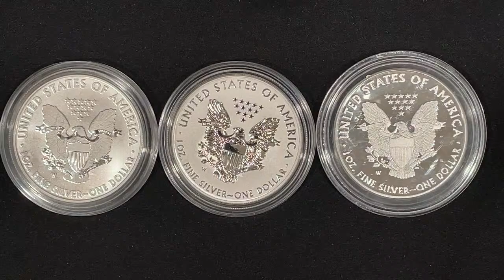🔴 Central Banks MASSIVE Gold Stash - worst silver DUMP!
Silver stacking is the way to go. There are many ways for us to protect our wealth, many ways to swap out our fiat currency for a tangible asset and silver is the best choice. Just look at the past two decades and you can tell that silver will dramatically rise and increase in value over the coming years. You absolutely can't go wrong. The smart thing to do is to buy as much silver as you can and stash it away! Don't touch it ... the bullion prices will continue to rise and when you wipe the dust off that silver  - in 2055 - you'll be glad you bought in now!

Topics covered:
Often we stack silver and gold by working with a silver dealer but today white collar crime impacts the price. Inflation causes  prepper reactions as gas price, oil, gold price are at record levels. Silver stacking  price along with spot price makes precious metals a likely investment. Does finance and the economy and  interest rates make stocks in the stock market a last resort for hyperinflation? Economic news for mining stocks may be a good financial education and choice; though if you are a constitutional silver stacker then bullion like gold coin and silver bars or even silver rounds offer likely alternatives to central banks. What is a CBDC? Is it part of the FED or is the federal reserve simply a fiat currency? People tell us investing in gold and  how to invest in gold but not the best gold coin to buy. Do you wonder about financial education, safe haven assets and where to Buy Gold Coins. Getting  started buying gold. The final topic is how to buy gold coins, and which gold coins to buy. Plus, how to invest in gold because buying physical gold requires a beginners guide to buying gold. Arguments about the best place to buy gold coins as well as the best gold coin to buy. For your introduction to gold coins, American Gold Eagle, and of course American Gold Buffalo! YouTubers referenced: Yankee Stacking, Silver Dragons, Silver Slayer, Smart Silver Stacker, and Salivate Metals.